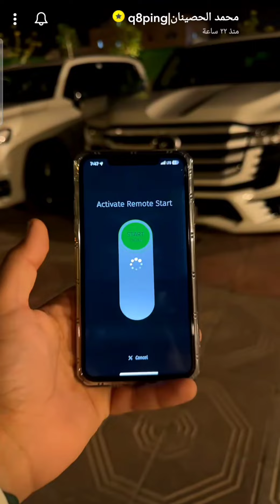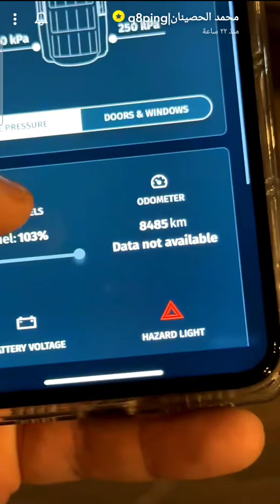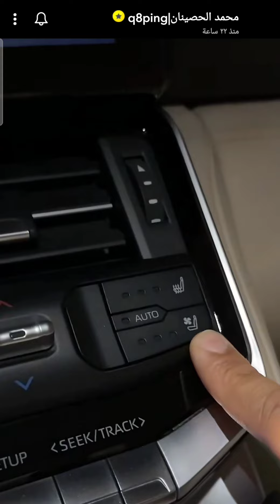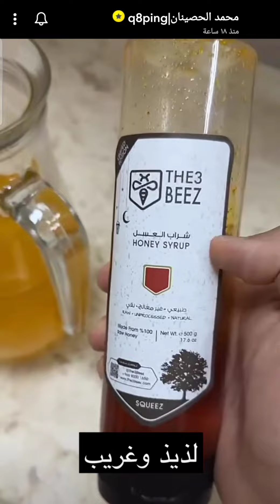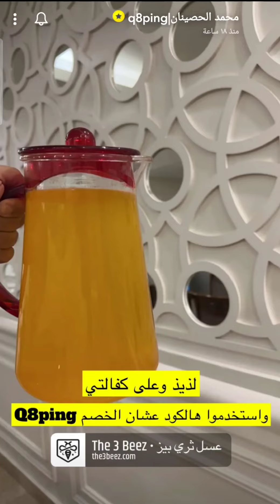العيد في الكويت | و سيارة تويوتا لاند كروز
. فرق سيارة لاند كروز 2022مع 2023